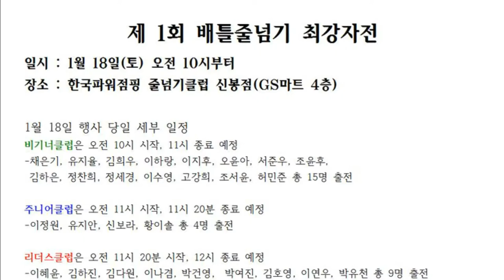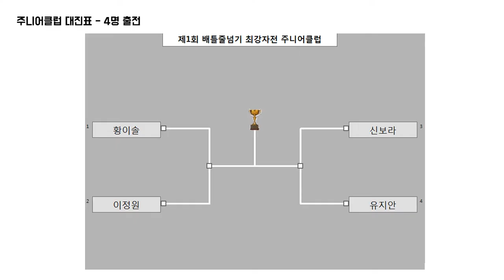줄넘기로 붙자! 배틀줄넘기 최강자전 주니어클럽 결승전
이정원vs유지안